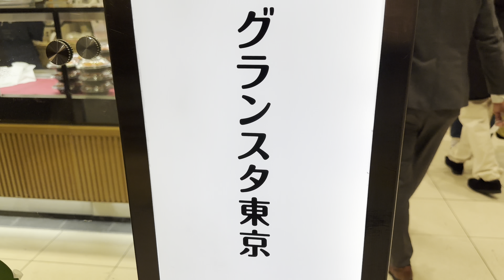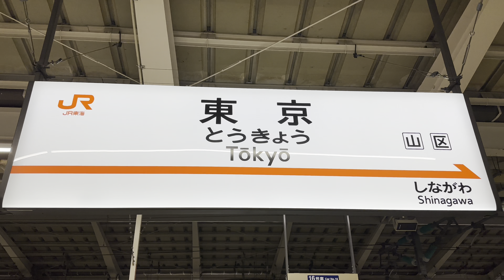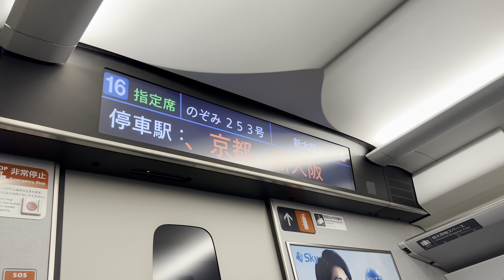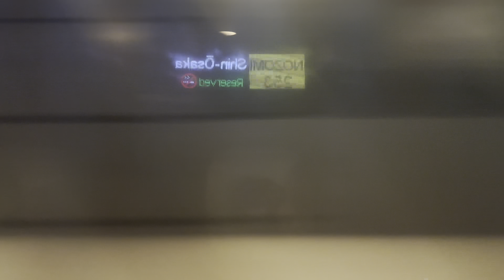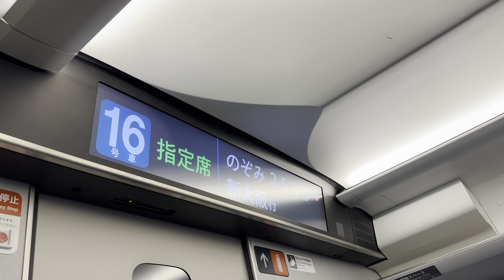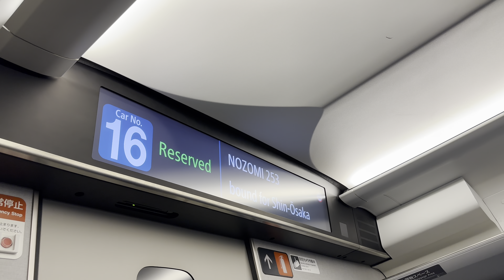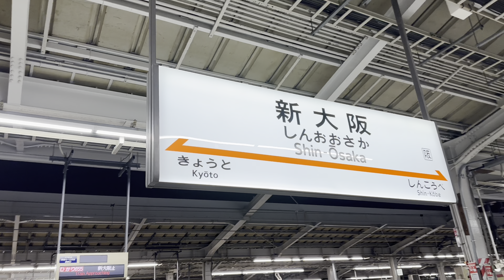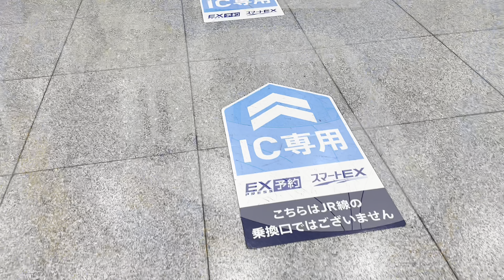東海道新幹線【Shinkansen】1月3日の全席指定席のぞみ号に乗車しました。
東海道新幹線のぞみ号を東京駅〜新大阪駅に乗車してきました。

2023年12月28日〜2024年1月4日の期間
のぞみ号は1号車から3号車も全席指定席になってます。

※2024年1月2日に羽田空港で発生した事故の影響の為、一部の臨時便ではグリーン車以外全車自由席列車もあったみたいです。

"のぞみ253号"N700S(JR東海)